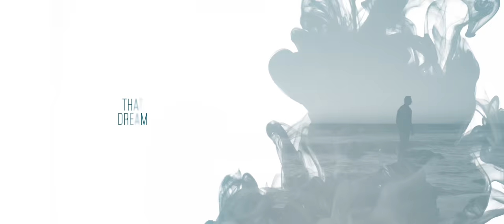Coone - Trip To Tomorrow (Official Trailer)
EPISODE 01 - MARCH, 2018

Join me each month for an intimate look in my daily life as I take you on a journey through my Trip to Tomorrow. A journey towards one of the biggest goals in my career, the Tomorrowland 2018 Mainstage!
Together, we'll make this a monumental chapter in Hardstyle history.

Logo Artwork by: Jeffery Dirkse
Video by: The ApPARTYment